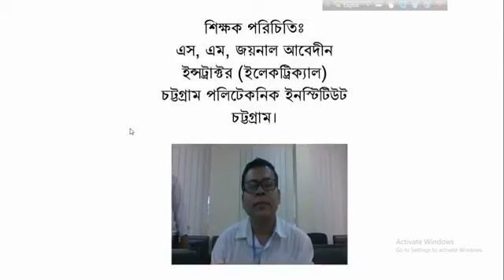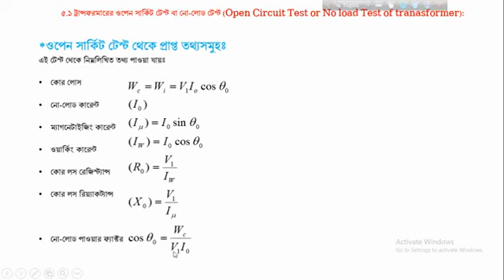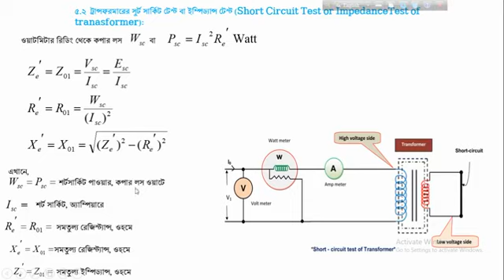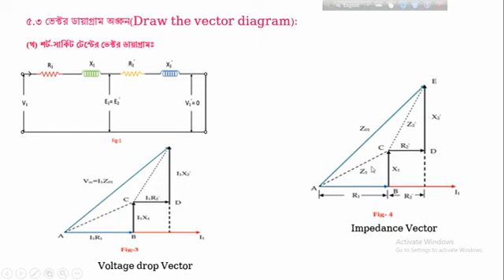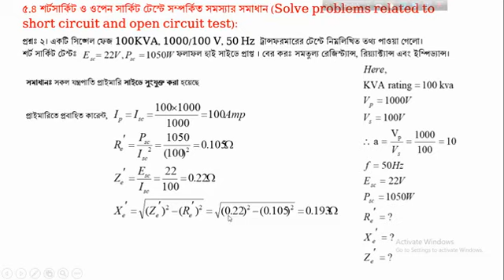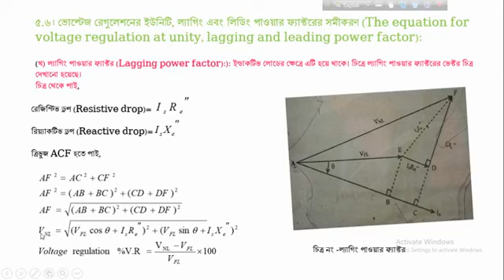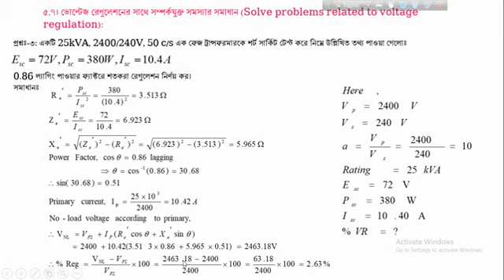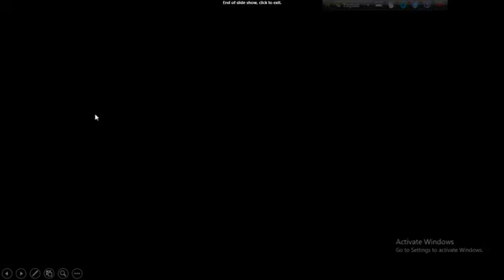এসি মেশিনস-১। ৫ম অধ্যায়। ৬ষ্ঠ সেমিস্টার। ইলেকট্রিক্যাল টেকনোলজি